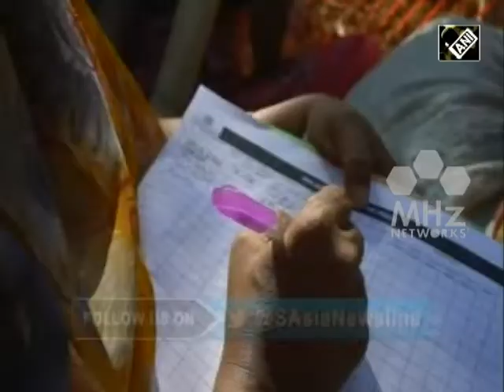Bangladesh News - Bangladesh, Myanmar form joint group to oversee Rohingya repatriation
Bangladesh and Myanmar on Tuesday agreed on establishing a bilateral group to oversee the voluntary repatriation of more than 600,000 Rohingyas who have fled to Bangladesh escaping violence in Myanmar. The joint working group is expected to start the repatriation process